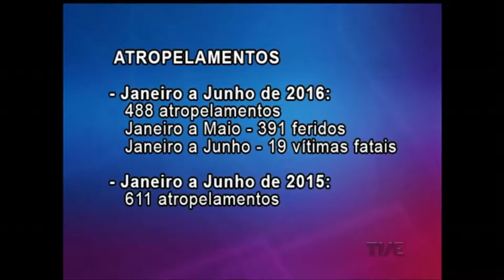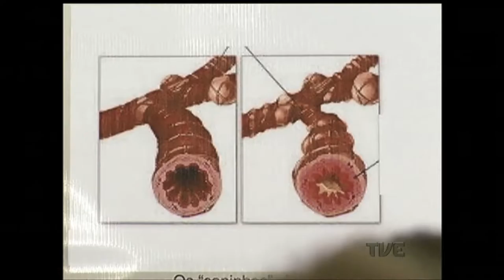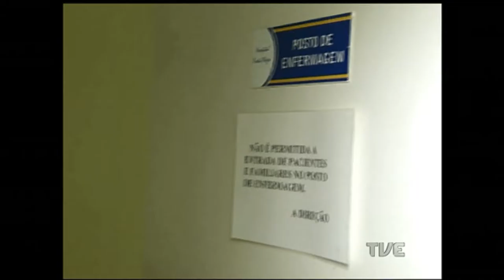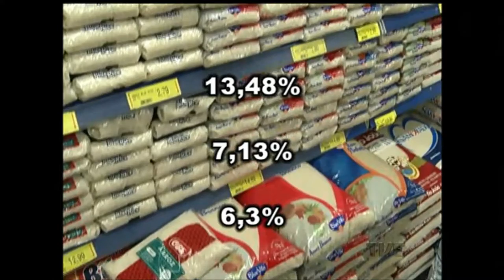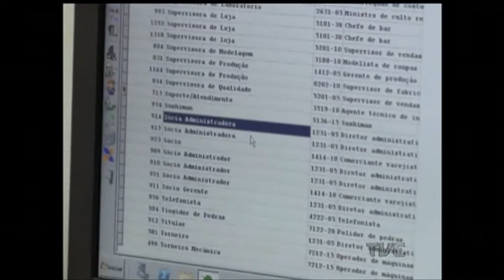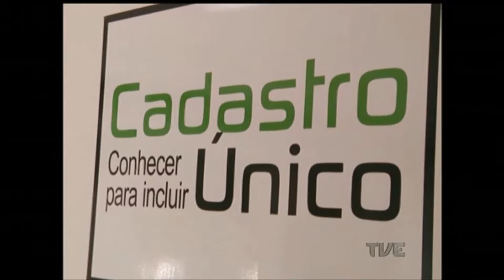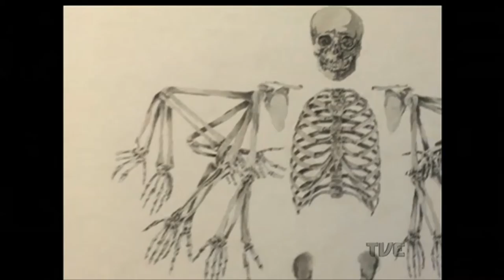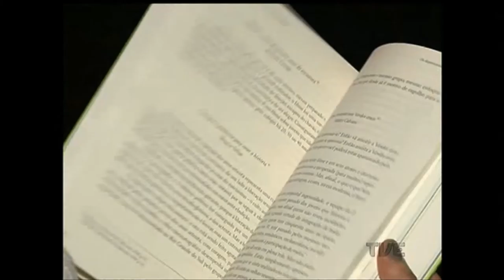Canal Aberto | TVE - 08/8/2016